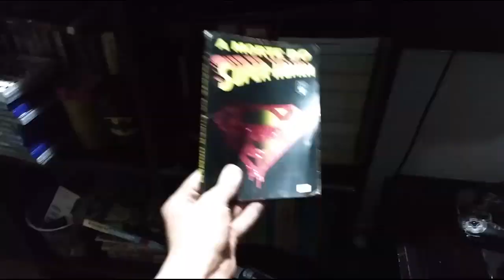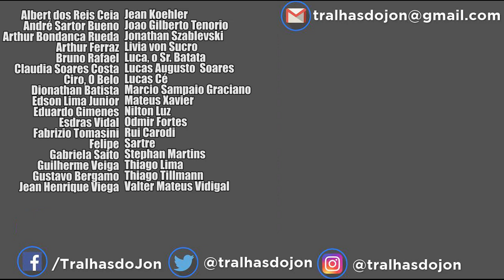A Morte do Superman (de novo, dessa vez melhor) | ANIMAJON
Apocalypse está entre nós e ele tem sede de sangue massaveia. De novo.